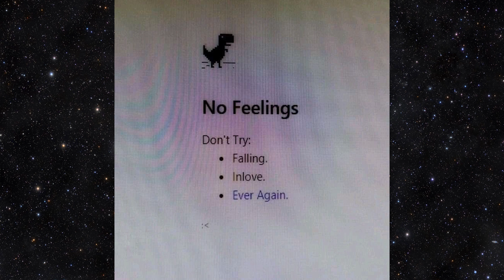Her's - Dorothy “(slowed + reverb)”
Come on outside, I got a place we can hide
Nobody knows, I just wanna feel alright
Started it again, I don't wanna have to do pain
I'll say goodbye till your back again
How do I know, this road's the right way to go
If she says bye, I ain't gonna feel alright
How did it end, I don't wanna have to pretend